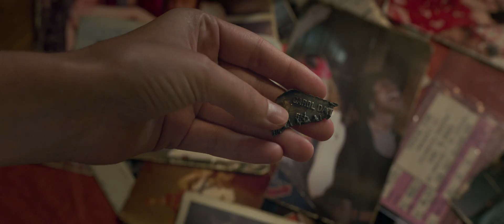Captain Marvel (Capitão Marvel) - Trailer 2 - Oficial Marvel PT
"Captain Marvel (Capitão Marvel)", nos cinemas em março de 2019.